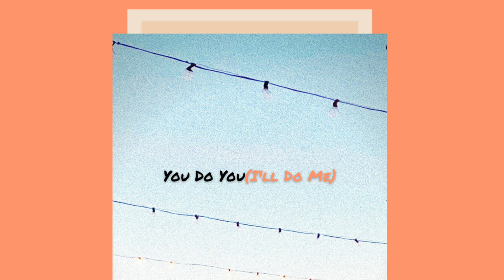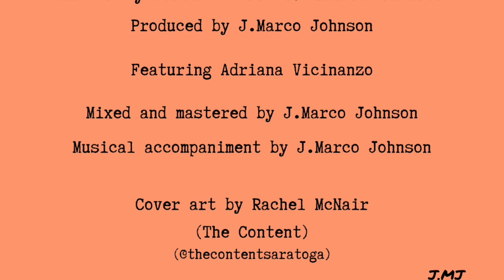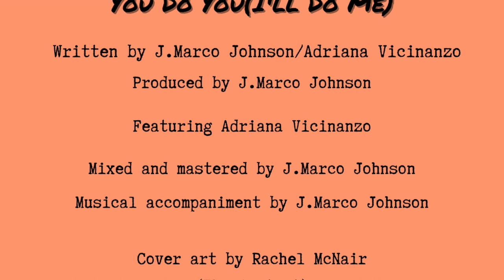J.Marco Johnson (feat. Adriana V) - You Do You(I'll Do Me)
You Do You(I’ll Do Me)

Lyrics:

(Adriana V.)
You got a big enough umbrella
You spark my flame, I’m Cinderella
Let’s turn around, it’s now or never
Don’t want the games, no—no Coachella

You used to bring me a coffee
An easy, light, creamy kind of feeling
We had a love that was free(eee)
Now it’s like a choice, call me Sophie

Remember driving in your black car
Didn’t want to take it too far
We were listening to “Fast Car”
Dreaming of a backyard
Now, I’ll send a postcard

-Chorus-
(Oooo, oooo)
You treated me like an option
(Now I’m) Throwin it to the wind—no more caution
You cheated me of your lovin’
(Now I’m) Throwin it to the wind—no more running
(Oooo, ooooo)
You do you,
And I’ll do me.

(J.MJ)
I got a big enough umbrella
You spark my flame, I’m Citronella
I guess we found, it’s now or never
You play the games though,—over zealous

I used to bring you a coffee
Let me know if it was you, or just me.
Remember driving in my black car
Now, I got a postcard

(Oooo, oooo)
You cheated me out of your lovin’
(Oooo, ooooo)
You do you,

(Adriana V. & J.MJ)
(Oooo, oooo)
(Oooo, oooo)
(Oooo, ooooo)
(Oooo, ooooo)
You do you,
(I’ll do me).